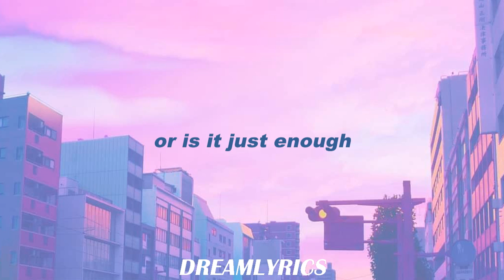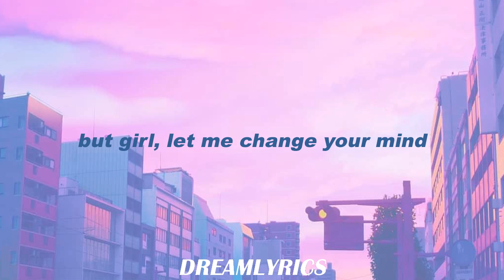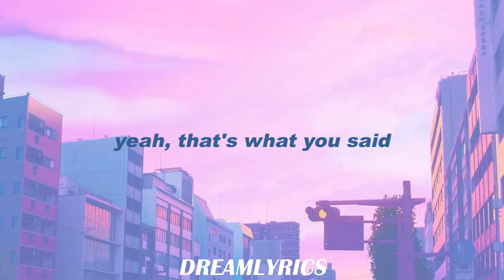Feelings (Lyrics) - Lauv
Lyrics:
Is my love too much,
Or is it just enough,
For you, for you?
'Cause it's getting late
Would you like to stay? Ha-ah
'Cause I'm bad at reading signs
But I...

I wanna do
Whatever you wanna do
If you want it too
Girl, we could cross that line
Know we've been friends
And love only knows broken ends
Yeah, that's what you said
But girl, let me change your mind

But I feel 'em in my chest
A tiny war within
But when I pull you closer
Girl, I can't explain
But I...

That it hurts sometimes
That it's on your mind
When I kiss you
But...